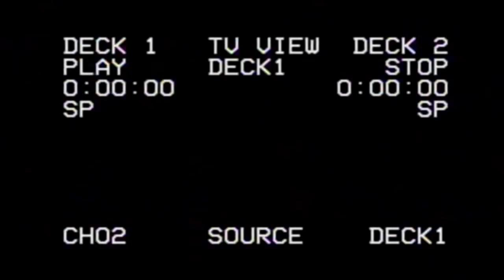MESSNER SESION MADRUGADORES 26-11-2021